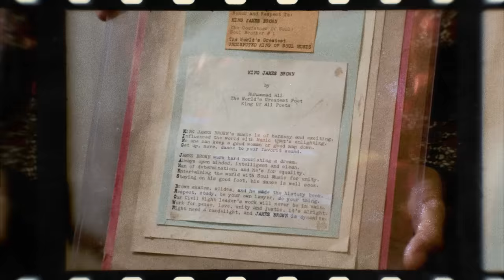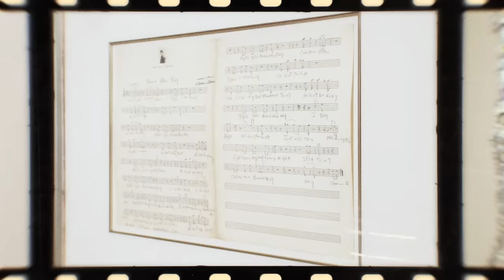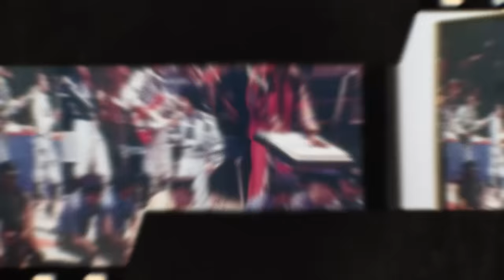Lenny Kravitz Shows Us His Favorite Possessions | Collected | GQ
Lenny Kravitz shows us his most prized possessions, including Muhammad Ali's boots from his final fight, Jimi Hendrix's set list from Woodstock, James Brown's jumpsuit from his performance before "The Rumble in the Jungle" boxing match, John Lennon's sweater that Yoko Ono gave Lenny, and a photo of the first concert Lenny went to, The Jackson 5 performing at Madison Square Garden.